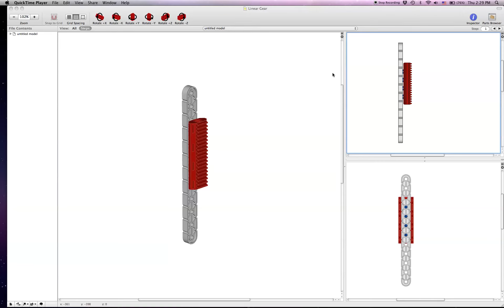VEX IQ Building Instructions - Linear Gear Example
Visual Instructions to build a model using a linear gear.